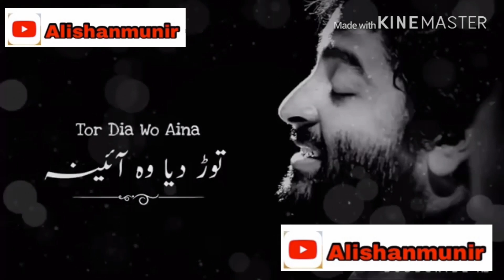Chor diya wo rasta(sad whatsapp status 2019)